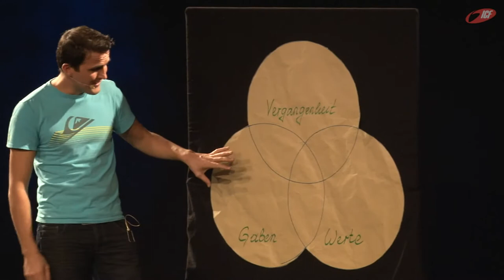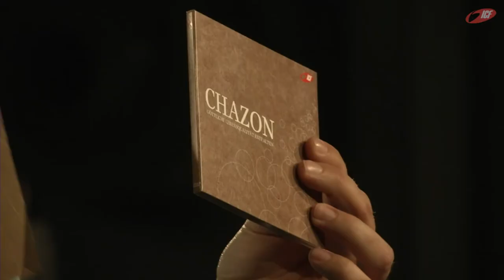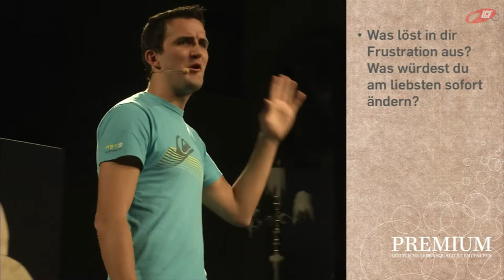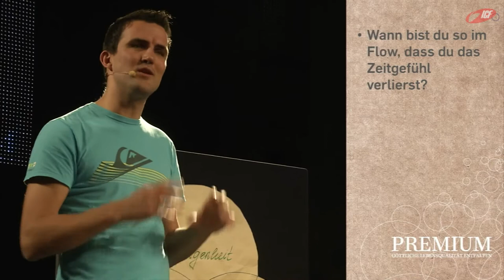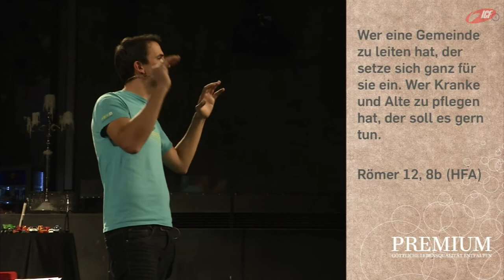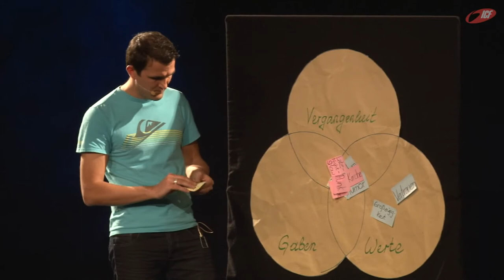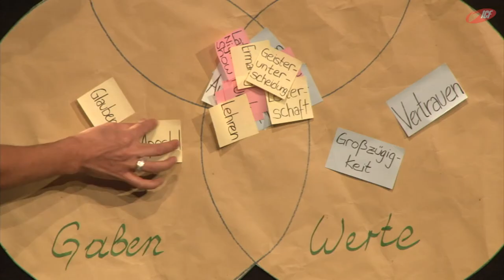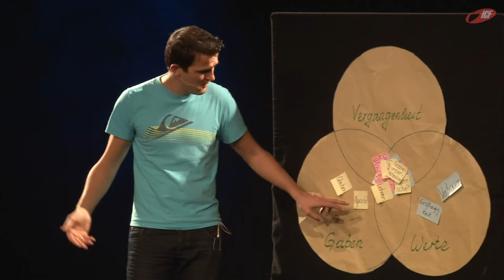Leidenschaft - Konkret umgesetzt (ICF München Videopodcast)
Eine Predigt aus der Serie »PREMIUM« mit Tobias Teichen vom 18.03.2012 weitere Informationen zur Serie und zum ICF München oder